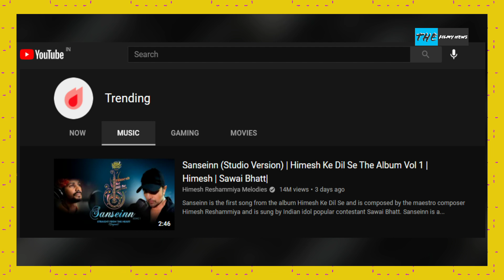Sawai Bhatt का गाना Saansein Youtube ट्रेंडिंग में बना नंबर 1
Sawai Bhatt's song Saansein became number 1 in Youtube Trending